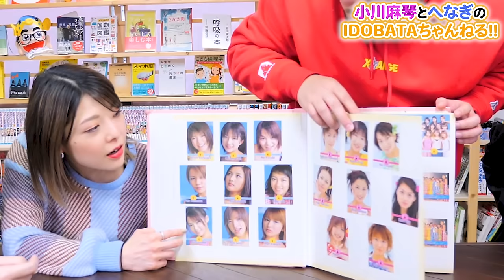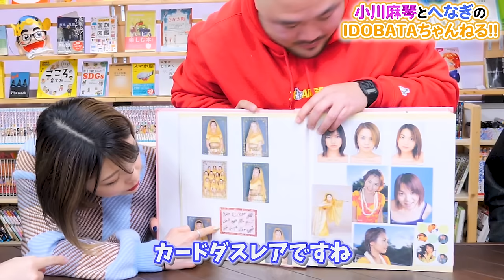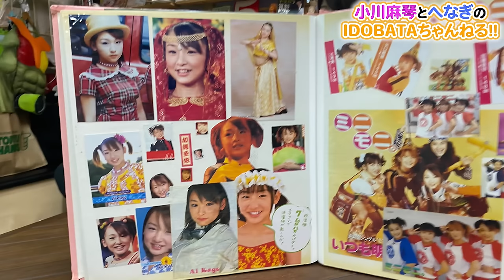ガチハロヲタが選ぶ歴代ハロプロで〇〇なメンバー!?【小川麻琴×クマムシ長谷川】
「小川麻琴とへなぎのIDOBATAちゃんねる」
今回はゲストに元ハロヲタの「クマムシ長谷川さん」をお招きして、プロヲタのへなぎさんとハロプロメンバーについてガチトーク！

【関連動画】
▶︎ハロプロ縛りのカードゲームが盛り上がりすぎた笑 前編【小川麻琴×クマムシ長谷川】
▶︎ハロプロ縛りのカードゲームが盛り上がりすぎた笑 後編【小川麻琴×クマムシ長谷川】

元モーニング娘。小川麻琴と元プロヲタクのアイドルPへなぎの異色のコンビが２年間お送りしてきたラジオが、YouTubeへ移行しました。

これからは、【毎週火曜、金曜の18時】を目安に、ラジオでは出来なかった企画やトーク、お仕事の裏側など、２人の新たな一面をお見せしていきます。

やって欲しい企画や応援メッセージなど、コメントにて募集中!!

これからも応援のほどよろしくお願い致しますm(_ _)m